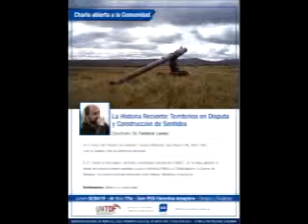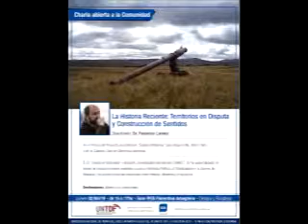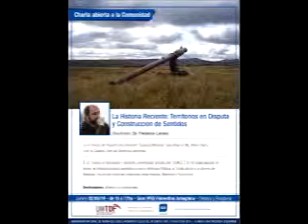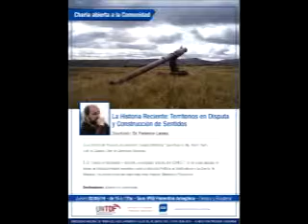La Historia Reciente: Territorios en disputa y construcción de sentidos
En el marco del proyecto de extensión "Espacio Malvinas" que dirige la Magíster Karin Otero y de la cátedra Libre de Derechos Humanos, el Doctor Federico Lorenz brindará una charla abierta a la comunidad